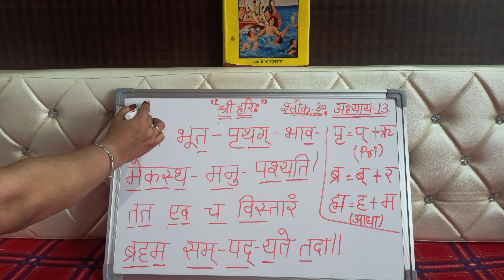Bhagwat Geeta Adhyay 13 - 30।Kshetrak Kshetragya Vibhag Yogo । Sanskrit Pronunciation